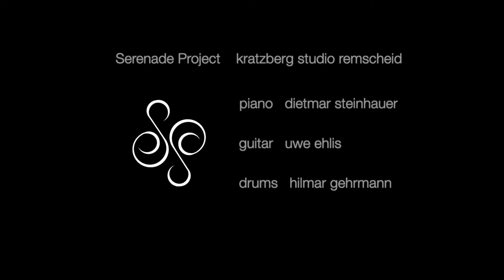Parisienne Walkways - Tutorial in the Studio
Here is "Parisienne Walkways" for you, a new Video with Hilmar on drums and now with Uwe playing the wonderful Guitar. Video produced by Hilmar.